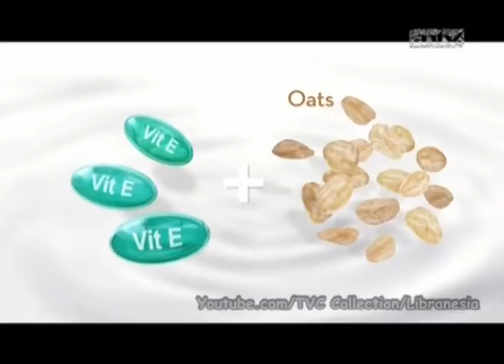Iklan Marina Natural - Tasya